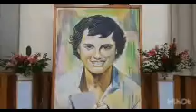Pequeno Gigante São Domingos Sávio/Antes Morrer que Pecar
sãodomingossávio antesmorrequepecar remigiusramlan# hoje nossa comunidade celebra festejo piqueno gigante são domingos sávio padroiero da nossa comunidade. e nossos cantores cantam seu hino maravilhosa. nosso santo são domingos sávio era um jovens de fé, razava muito e participava na santa eucaristia. ela era homens simples e humilde e mooreu quando tinha de 15 anos. o exemplo dele é bom para nossa igreja espesialmente para noss jovens. quando ele tinha 7 anos ele se manisfestou como amigo de Maria e Jesus. são domingos sávio rogai por noa.